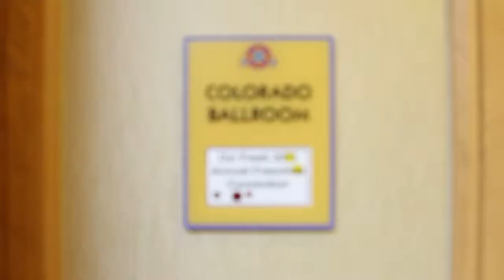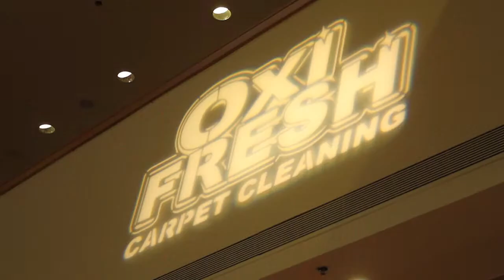Oxi Fresh Carpet Cleaning Franchise Public Relations | Best Carpet Cleaning Franchise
- Public Relations highlights for Oxi Fresh Carpet Cleaning Franchise Owners. Highlights include clips from Entrepreneur Magazine, Franchise Times, Business Journal, Under 30 CEO, Central Daily Times, and more! Get a sneak peek into the Oxi Fresh Carpet Cleaning success made possible by Jonathan Barnett president and founder of Oxi Fresh Carpet Cleaning.

Create a New Life as a Franchisee with Oxi Fresh
What do you dream of in life? Is it owning your own business? Do you want to have the power to take control of your financial future and set your own career course? If you do, then Oxi Fresh is here to provide you with more than just equipment, but an opportunity and support.
We ensure that those who franchise with us get a fully developed system of support that will help their businesses. We want Oxi Fresh to be all over the country, and in order to do that we need you.
- What Oxi Fresh Does -
Oxi Fresh, through our franchise partners, provides professional cleaning solutions. We are famous for cleaning carpets, but we also provide services like tile and grout cleaning. We are the World’s Greenest Carpet Cleaner®, and we take that approach whether we are cleaning hardwood floors or upholstery.
We use 95% less water than traditional steam cleaning and don’t have to rely on harsh or dangerous chemicals. Instead, we harness the power of oxygen and an encapsulator that is rated as Safer Choice by the EPA. With Oxi Fresh, you can work for a business that makes you feel good to be a part of it.
- The Support System is For You -
We don’t just provide you with a list of duties, equipment, and a pat on the back at Oxi Fresh. Instead, we open up our entire business support structure to you. You aren’t going to have to be spending time being a scheduler, because our Scheduling Center will take care of that for you. We also use an Online Scheduler so your customers can reach you and book appointments whenever they want.
You will also have access to our Home Office which is here to answer any questions you might have. We provide automated reports for you to track your goals, and plan for the future.
If you have any questions about becoming a proud member of the Oxi Fresh family, go and find out for yourself what Oxi Fresh can do for you.